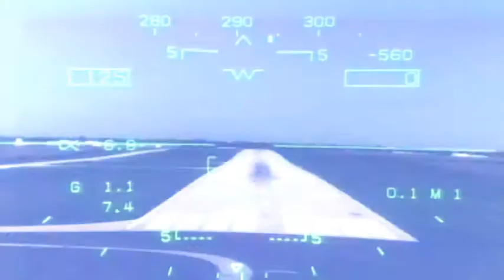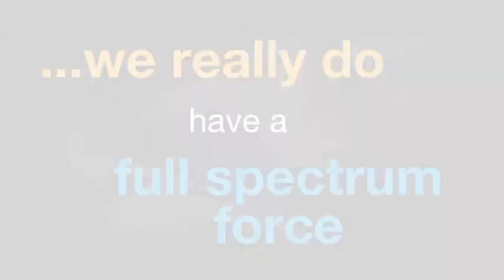RAAF Growler rollout promo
E/A-18F Growler, Royal Australian Air Force.
PR-heavy vid by RAAF & Boeing, July 2015.